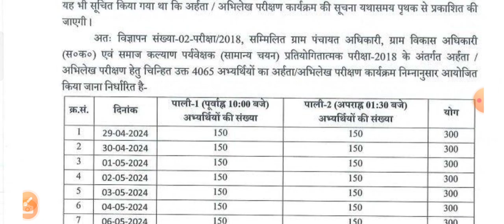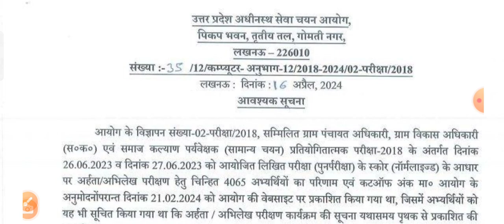UPSSSC VDO DOCUMENTS VERIFICATION LETTER UPLOAD NOW जानिए आपका डॉक्यूमेंट किस डेट को है